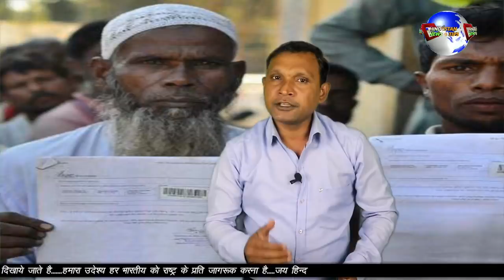SAU SUNAAR KI EK KUMAR KI | 31 DECEMBER 2019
ममता बनर्जी,
अशोक गहलोत,
Breaking News,
India News,
Latest News,
Hindi News,